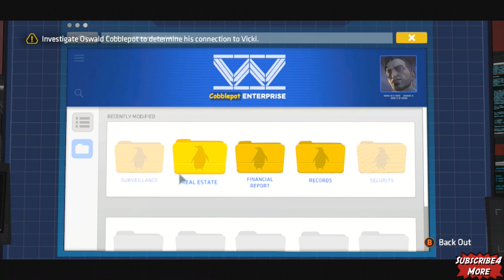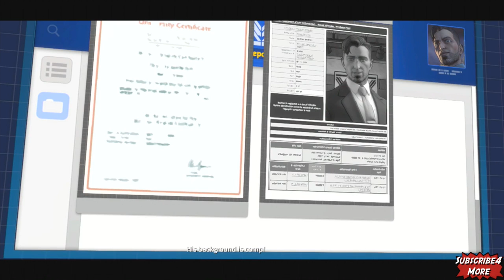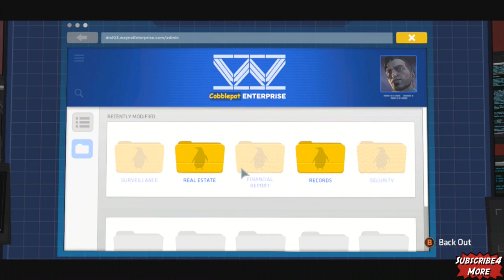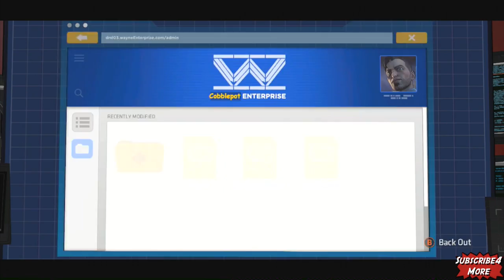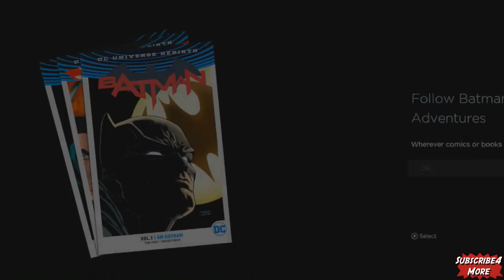Batman Telltale Episode 5 All Cutscenes Game Movie 'City Of Light'